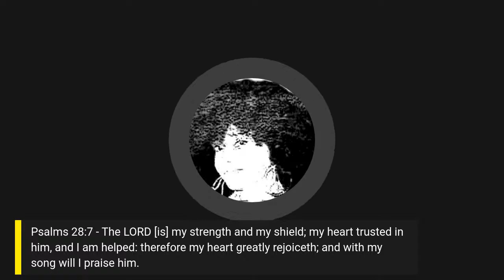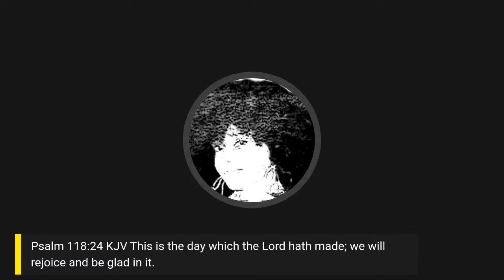WEDNESDAY ACHOTI'S IN CHRIST PRAY ALONG W/OVW. The Lord is Our Shield & Protector!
Psalms 3:3 - But thou, O LORD, [art] a shield for me; my glory, and the lifter up of mine head.

Psalms 28:7 - The LORD [is] my strength and my shield; my heart trusted in him, and I am helped: therefore my heart greatly rejoiceth; and with my song will I praise him.

MY MEMBER#10213124